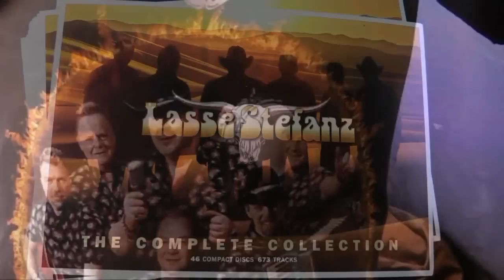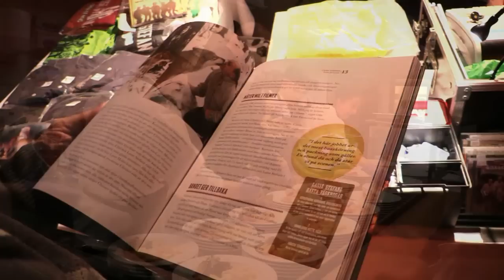Nostalgisk Dansbandsgala ÅHAGA 2015 - Lasse Stefanz!